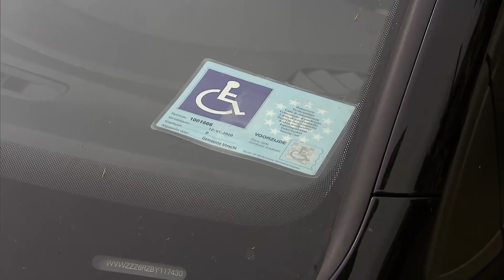HANDICAP: Waar rolt Jiska (23) dagelijks tegenaan?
Of het nou gaat om het pinnen in de winkel of het nemen van goed bedoelde maar veel te steile rolstoelhellingen, er is nog veel te winnen op het gebied van toegankelijkheid voor gehandicapten.

Jiska Stad-Ogier, een 23-jarige juriste uit Leiden, weet er alles van. Ze kan door haar beperking alleen korte stukjes lopen en heeft voor langere trips een rolstoel nodig. Onderweg naar Utrecht blijkt dat ze overal hindernissen tegenkomt die vaak met een paar kleine aanpassingen te verhelpen zouden zijn.

In deze video laat ze zien welke obstakels ze tegenkomt en reageert ze op de plannen van de minister om hier iets aan te doen.

► VRAGEN/TIPS/IDEEËN?